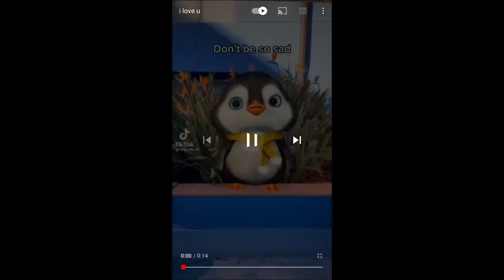Rocky and Bullwinkle | I Love u Scream